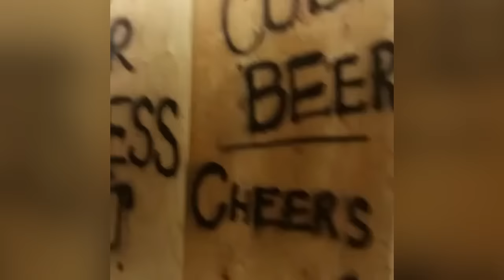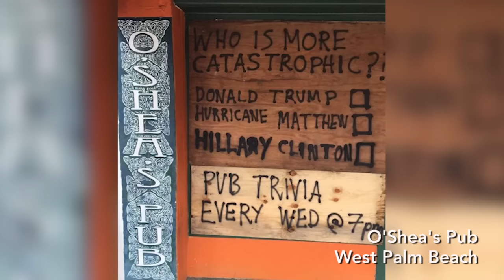Video: Hurricane Matthew preparations and play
A compilation of scenes from Palm Beach County as residents and officials prepare and/or play before the storm.